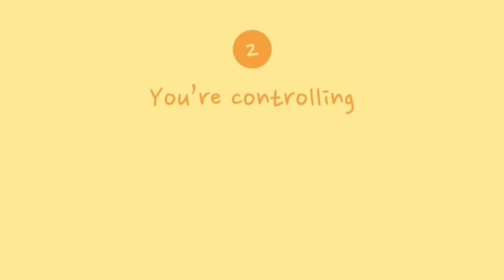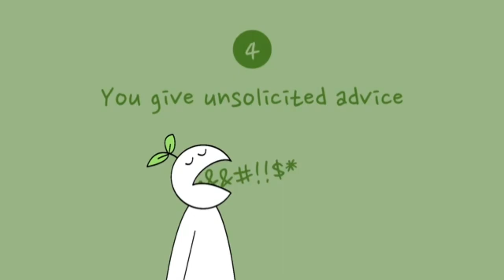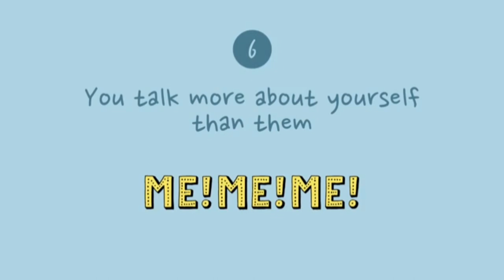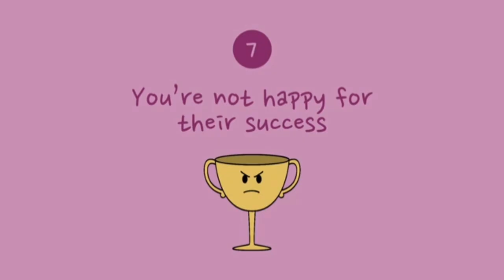7 SIGNS YOU'RE BECOMING A TOXIC FRIEND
Do you remember once you said you had a toxic friend? In this video shared by Psych2Go will help us realizes when we are becoming one.

Thanks to the original creator: Psych2Go.